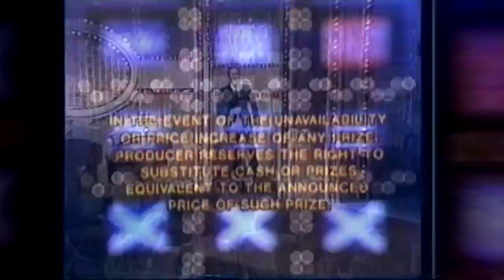Burns Vibe xxx Tic Tac Dough (iiota Remix)